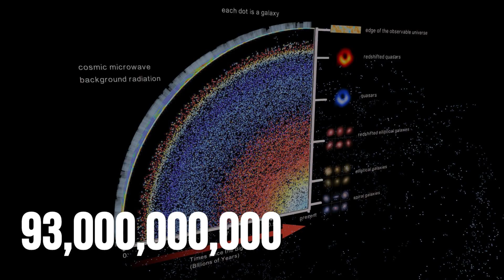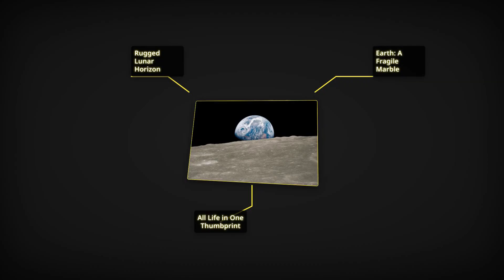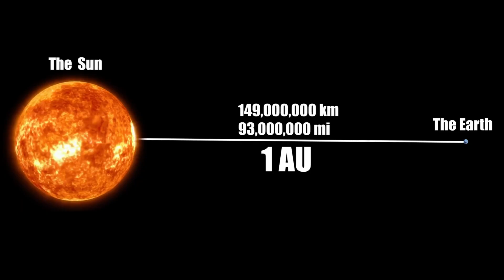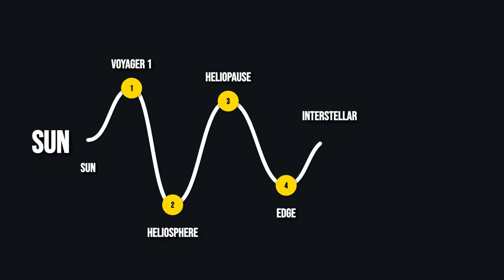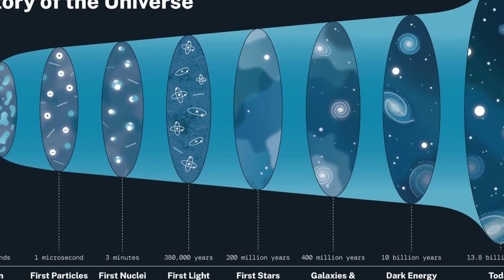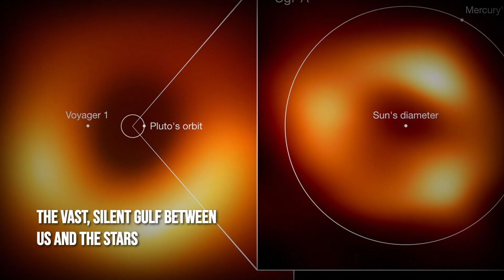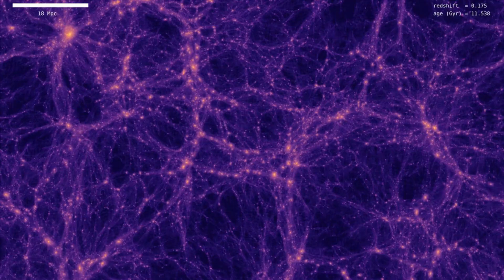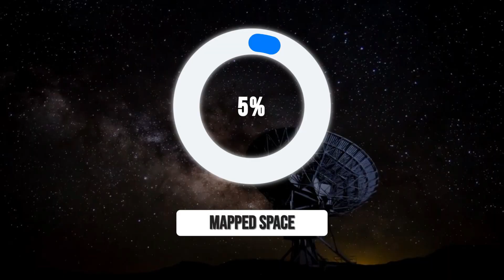How Massive is Our Universe?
Imagine trying to wrap your head around infinity. Now, imagine that infinity isn't just a concept, but a physical reality that stretches beyond anything we can truly comprehend. What if everything you thought you knew about 'big' was just a tiny speck in an unimaginable ocean of stars, galaxies, and dimensions?

Join us as we embark on a cosmic voyage, pushing the boundaries of human understanding to gaze upon the true enormity of existence. Prepare to have your perceptions shattered and your mind expanded, because the answer to 'How Massive is Our Universe?' is far more astonishing than you could ever conceive...